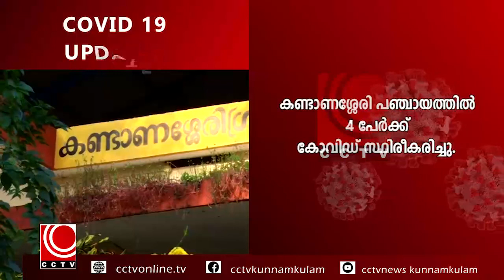NEWS @8PM 19 01 2021